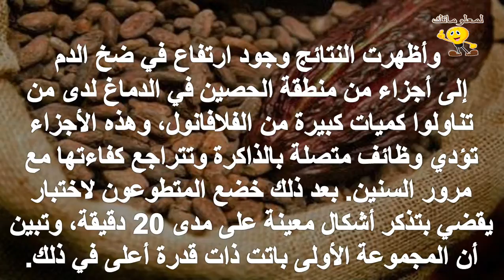الكاكاو مفيد للقدرات الذهنية!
للمزيد من الفيديوهات يرجى دعمكم للقناة بالاشتراك واللايك والكومنت وشكرا علي مشاهدتكم :
تابعنا علي فيس بوك :